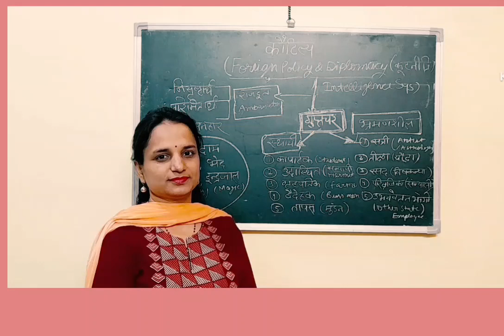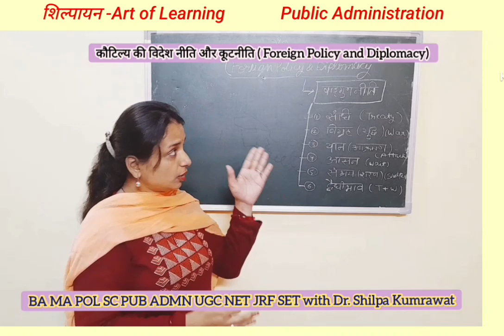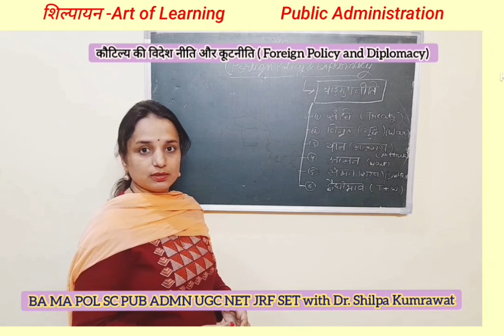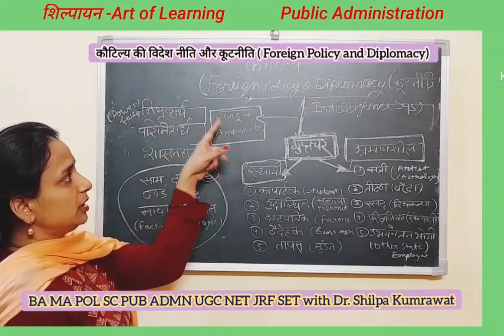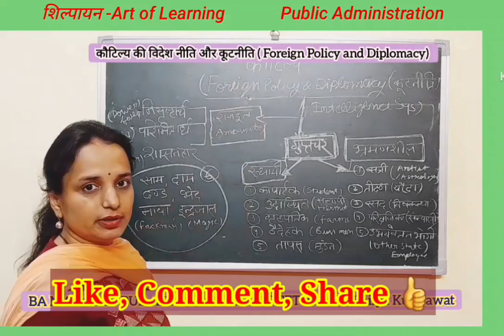L-16#कौटिल्य की विदेश नीतिऔर कूटनीति publicadministration politicalscience by dr. shilpa kumrawat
ugc net exam preparation paper 1 2023
ugc net public administration question paper
ugc net public administration class by dr shilpa kumrawat

research methodology
research methodology in hindi
research aptitude ugc net in hindi